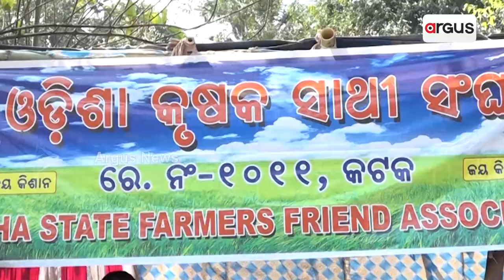ASHA Workers Protest Gains Huge Momentum In Bhubaneswar